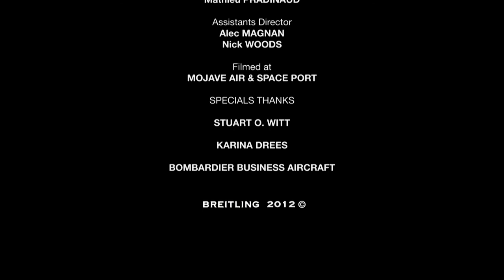David Beckham Making Of Breitling Campaign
Behind the scenes footage from the new Breitling Campaign featurind David Beckham

Poduced by AIRBORNE FILMS for BREITLING
Directed by Mathieu Pradinaud